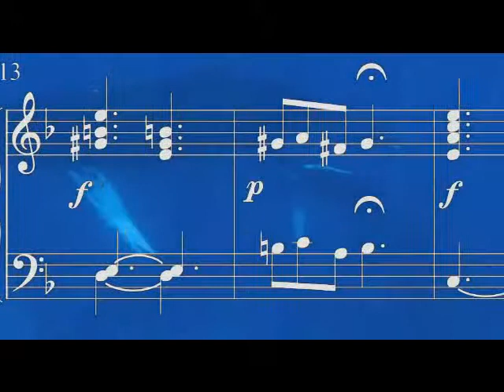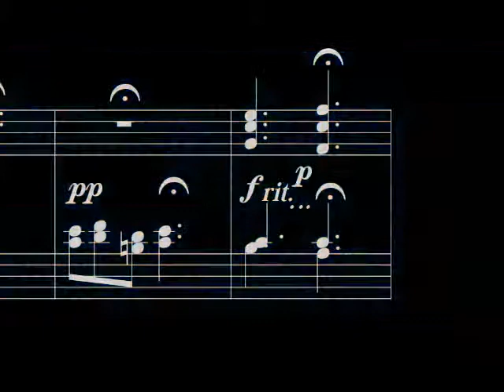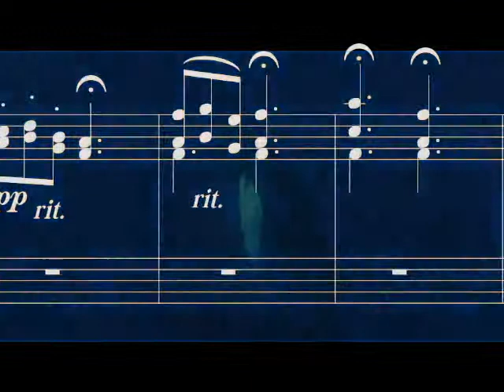Baby Whale Nursing [79a] - music-score - Cantico delle Creature